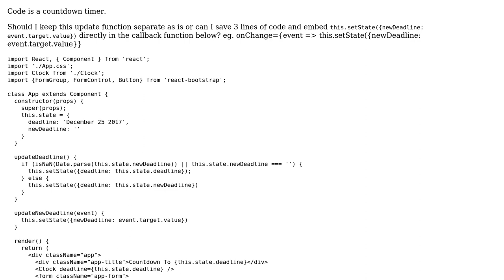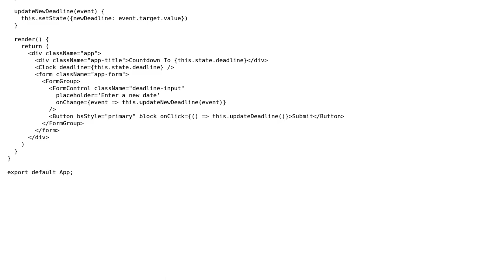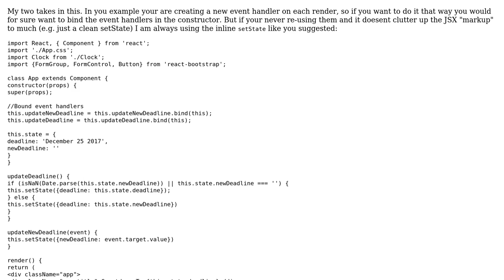Countdown timer in React.js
With thanks & praise to God, and with thanks to the many people who have made this project possible! | Content (except music & images) licensed under CC BY-SA | Music | Images & others | With thanks to user Per Svensson user cloudwalker user Billal Begueradj user 200_success and the Stack Exchange Network Trademarks are property of their respective owners. You are responsible for your own actions.